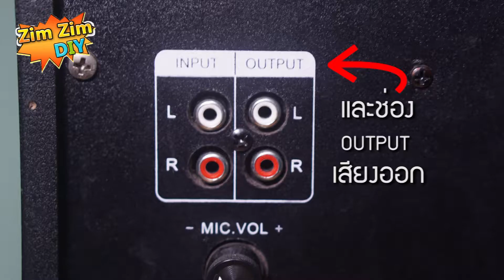D.I.Y ไมค์อัดเสียงทำเอง ไมค์อะไรก็อัดเสียงได้งบ 0 บาท